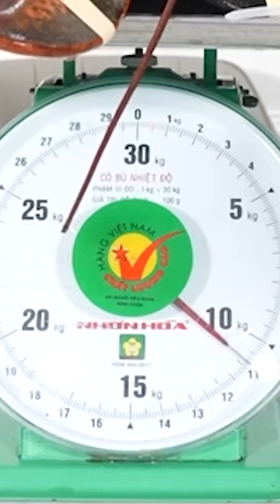NTN - Thử Thách Ăn 5 Con Tôm Alaska 12 Triệu Đồng (MOST GIANT KING LOBSTER EVER EATEN )và cái kết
danh mục : trò chơi , thử thách
bản quyển : thuộc về tôi ( vui lòng không sao chép video
của tôi )
cảm ơn !